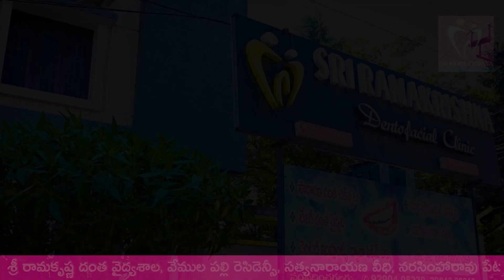కూటమి మేనిపెస్టో ఓట్లు కురిపింస్తుందా!!??